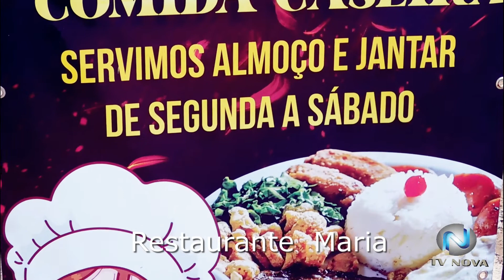programa Foco Hoje ( Paulo dias )